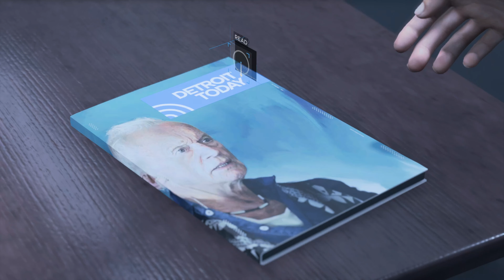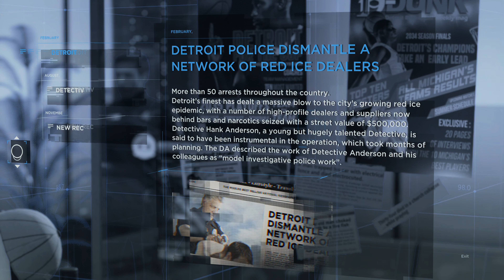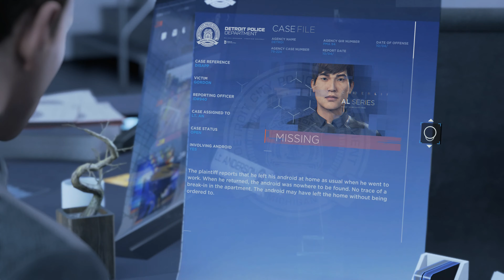Detroit: Become Human Gameplay Walkthrough #4 | On the Run | 4K 60FPS PS5